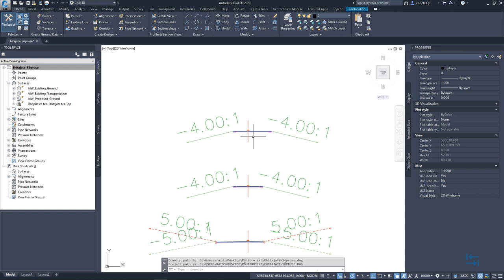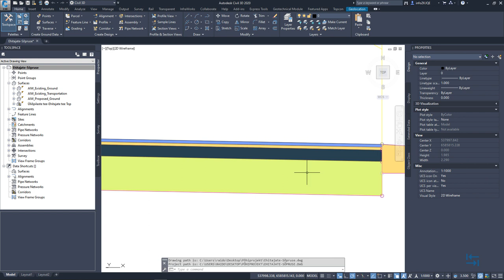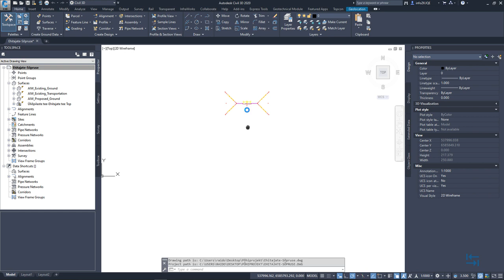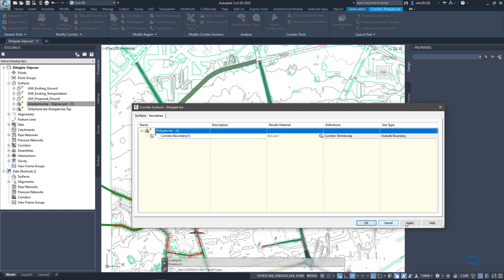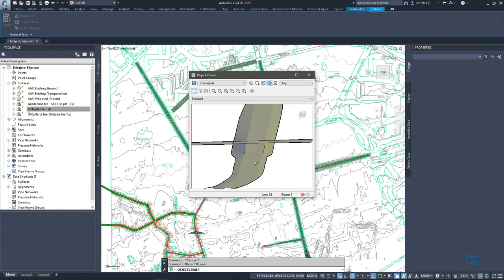BIM teedeehituses - Pinna objekti (Surface) loomine koridor (Corridor) objektist